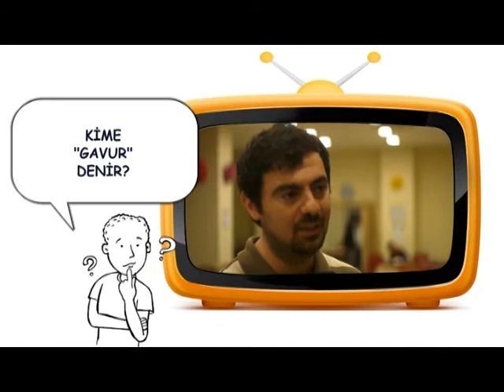Sokağın Dili - Gavur kime denir? 1.Bölüm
Sokağın Dili